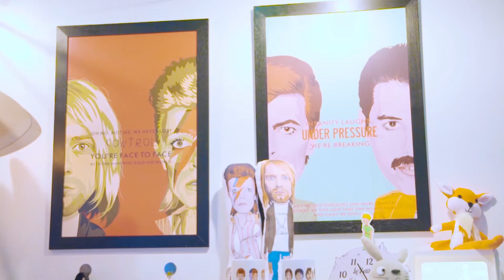Diseñarte TV - martes 18:00